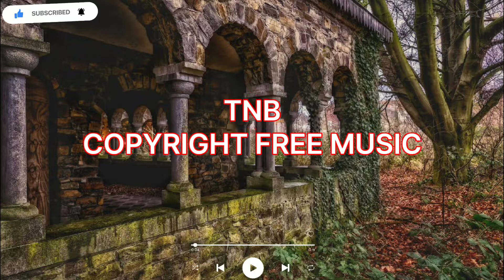Rexlambo - lost (TNB - Copyright Free Music )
Download free and safe music for content creators (Free Music, Copyright Free Music, Royalty-free Music, and Creative Commons)

Song: Rexlambo - lost .
Music provided by TNB - Copyright Free Music.
Creative Commons - Attribution 3.0 Unported.